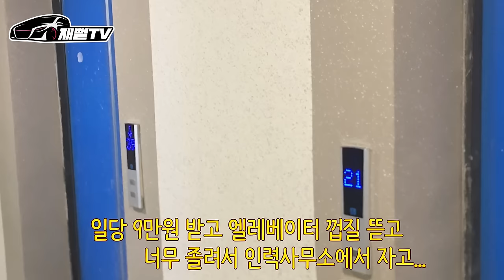20대에 2억이 넘는 포르쉐를 도대체 어떻게 사는거지? 카푸어의 드림카! (911 4s 카브리올레)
20대에 2억이 넘는 포르쉐 911을 샀답니다
도데체 어떤일을 하여 살수 있는걸까요
카푸어의 드림카...
911 4s 카브리올레